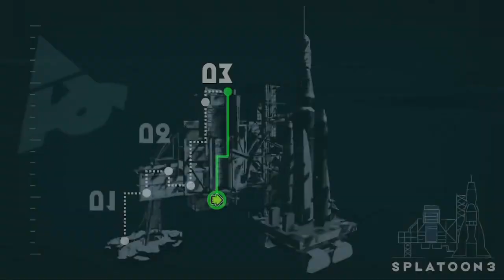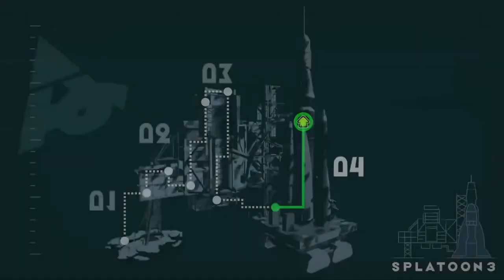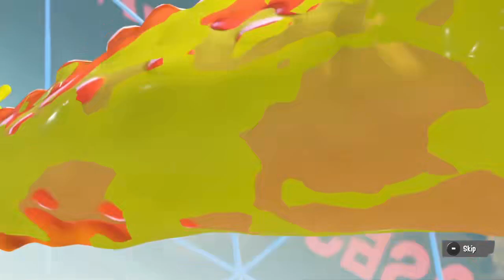Rocket Battle - Return of the Mammalians | Splatoon 3 - Alterna (Story Mode)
the ending of splatoon 3!

first time took about 2 hours in total, this time only 40 minutes.

when playing this for the first time, i got very emotional. splatoon 3 has meant a lot to me over this last year-ish, and i had put off completing the final fight until last week, because i just didn't want it to end. this was my second time playing the battle, which is why there is the skip button everywhere.

this game is amazing, the music is great, and the final sequence of levels and fights were really creative. i love the cutscenes because they feel real in a way, just like the game. alterna, humanity's final hope, just feels so real, as if it is possible to actually happen. the logs are heartbreaking, and the occasional rocket announcement audio is terrifying.

i really hope side order brings more like this, because it was amazing. anyways that is my splatoon 3 rant, i will probably upload after alterna once i do it.

Nintendo is the author of this
software for the purpose of
©️ Nintendo